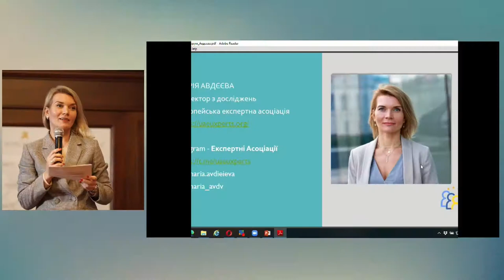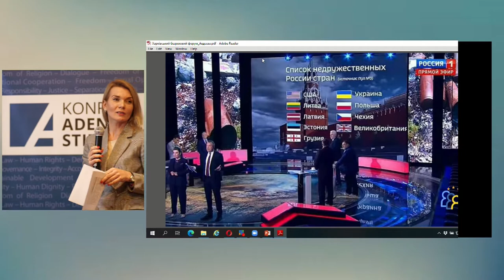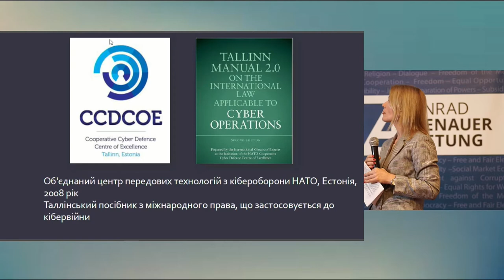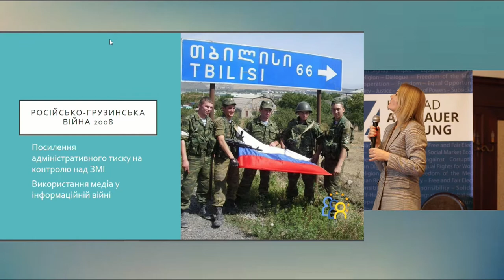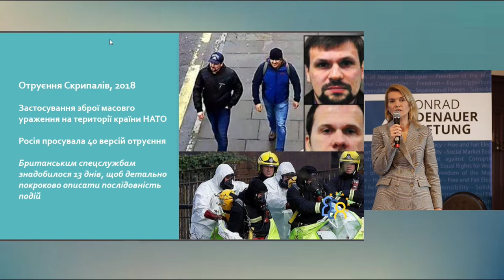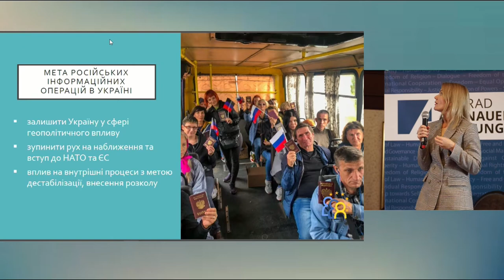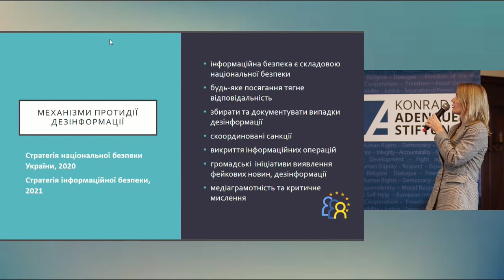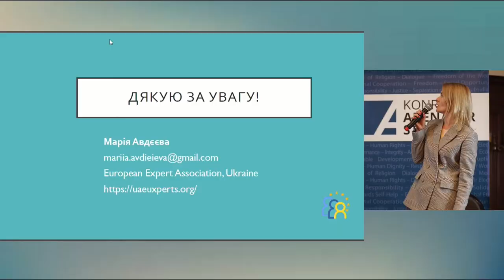Протидія дезінформації: Як побудувати національну стійкість. Марія Авдєєва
Марія Авдєєва - директор з досліджень, Європейська експертна асоціація
Панель "Інфодемія, фейки і національна безпека" Четвертого Харківського Безпекового Форуму, записана 3 грудня 2021 року.